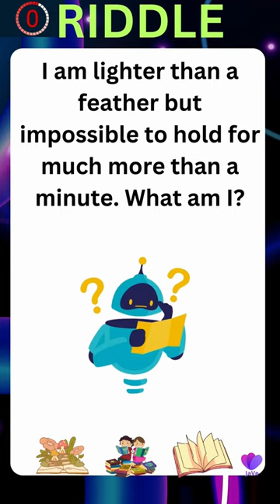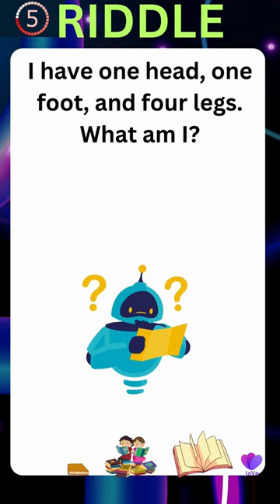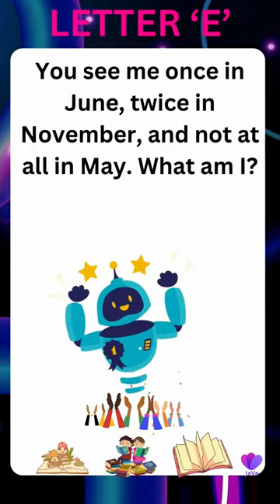Riddles with answers - Part 4